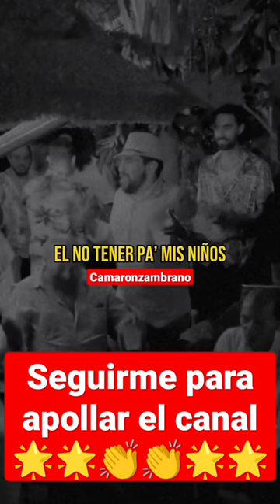bulerías !! no me cuentes cuentos chinos lileta!